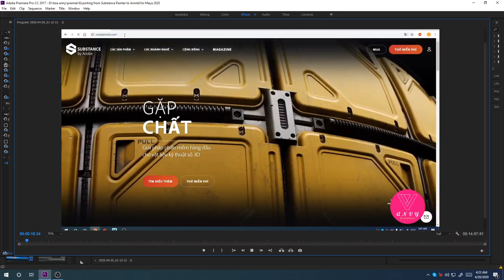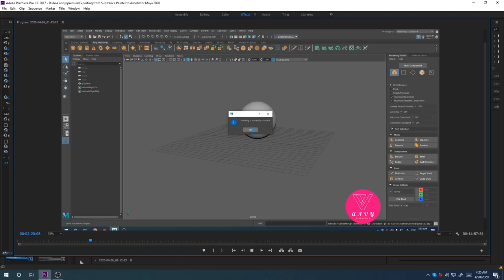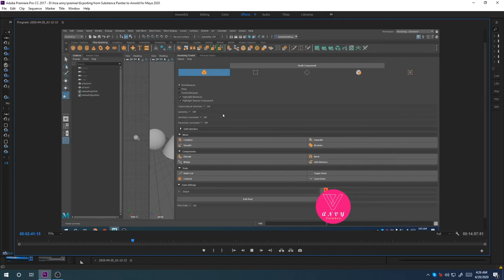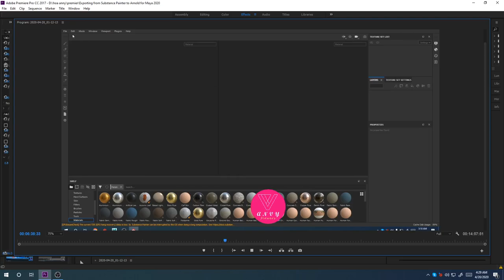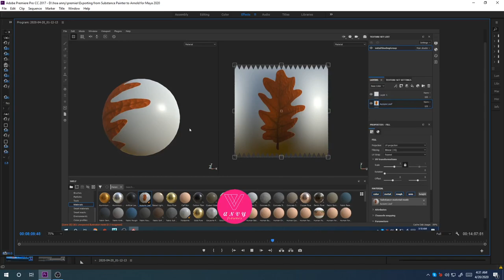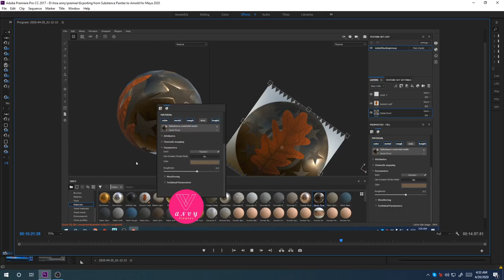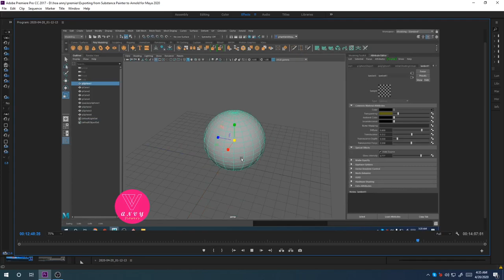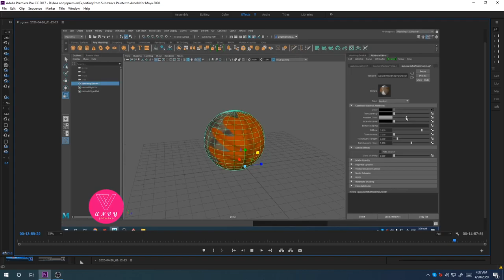Substance Painter Summer 2020: Multi-camera support